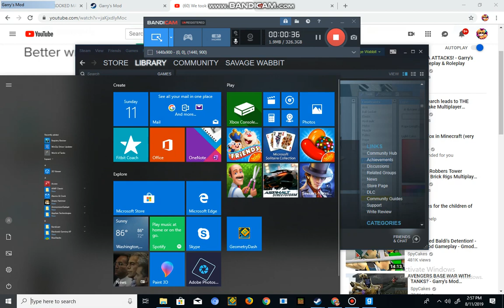Playing gmod boii 3